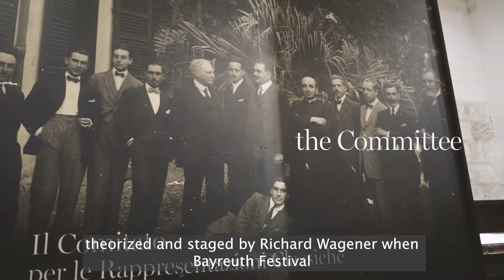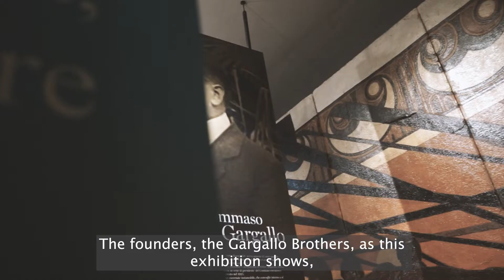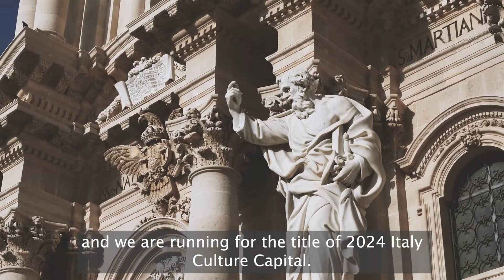La Fondazione Inda e il Teatro Greco di Siracusa all'Expo di Dubai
Video trasmesso all'Expo di Dubai per raccontare a tutto il mondo la Fondazione Inda e le rappresentazioni classiche al Teatro Greco di Siracusa.
(Video di Nanni Musiqo)